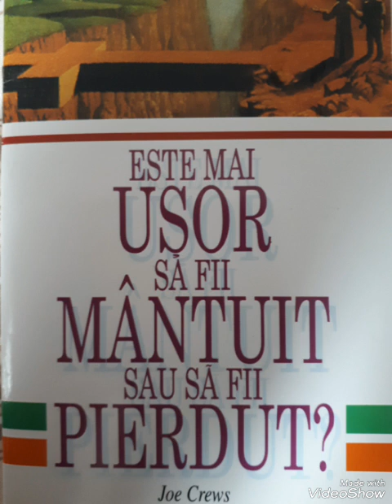Este usor sa fii mantuit partea 2